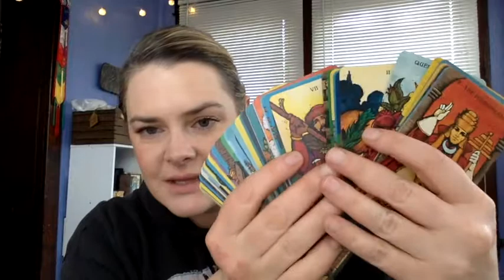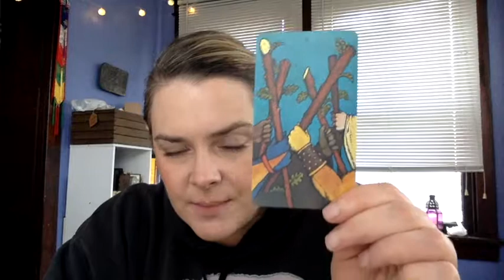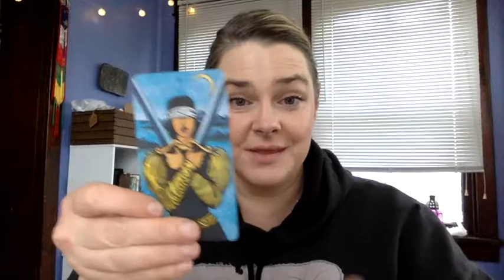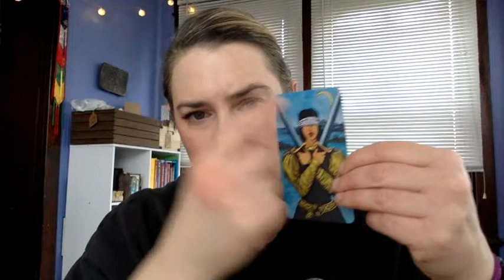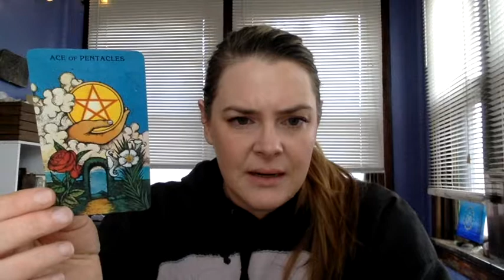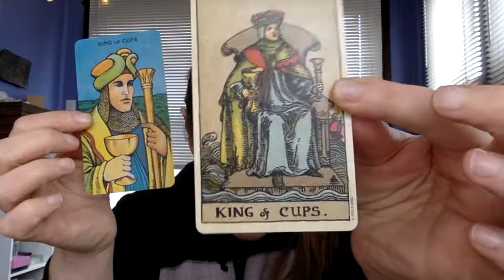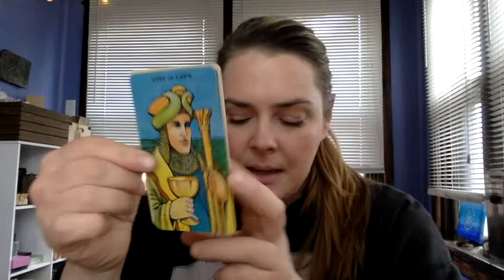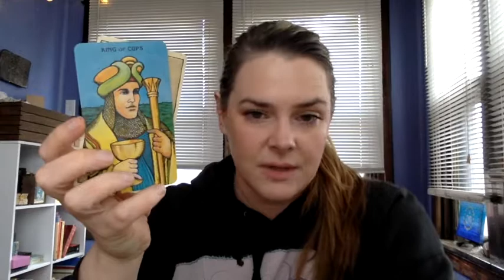TarotPulse No 3!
Morgan Greer Deck today. A much smoother day despite regular interruptions! I hope this one makes sense. . .I did a bit of deep diving and wandered a bit.

If you would like to try the Tarot Pulse spread for yourself, please visit Mindful Tarot's channel to see Lisa's original videos: